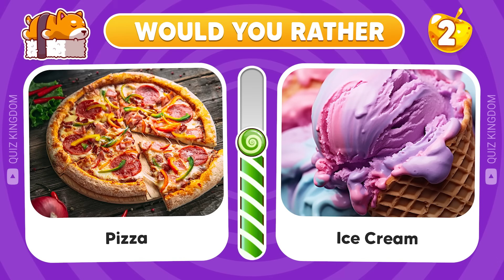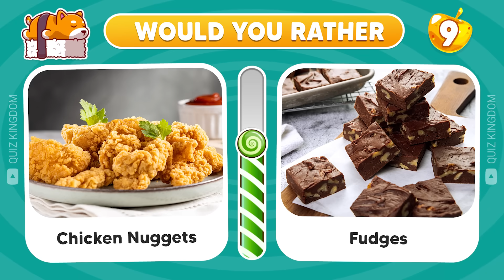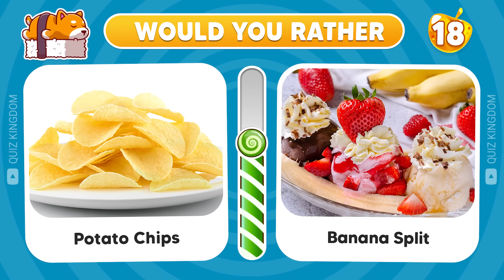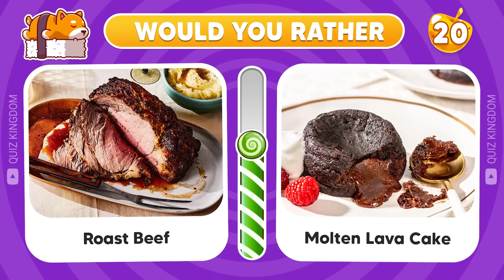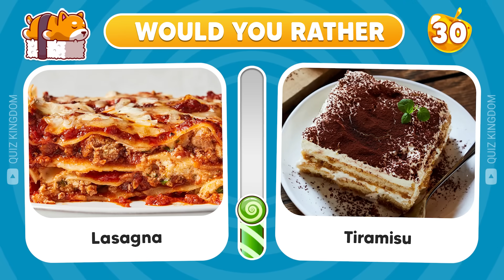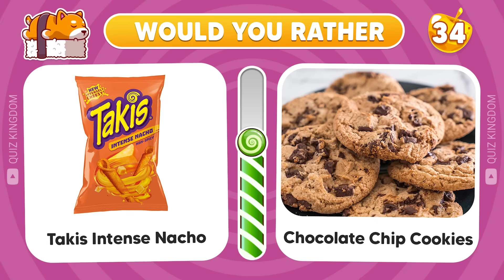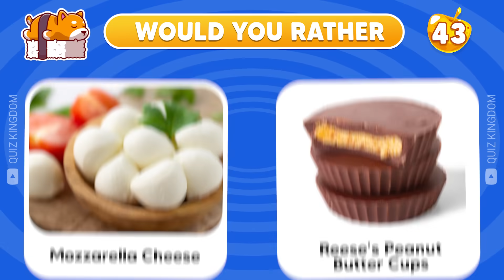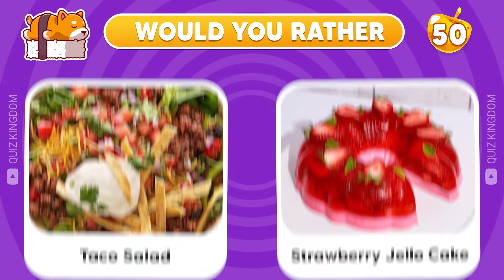Would You Rather? 🧁🍟 Sweet Vs Savory Edition | Food Quiz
Let's join in the ultimate foodie showdown with our "Would You Rather: Sweet Vs Savory Edition" Are you ready for a mouthwatering would you rather challenge that pits your favorite snacks, sweets, and junk food against each other? 🍟 In this food quiz, we'll ask you a series of hypothetical questions about your preferences in regards to sweet and savory food. Let the food battle begin!